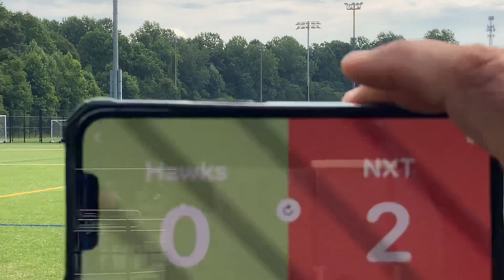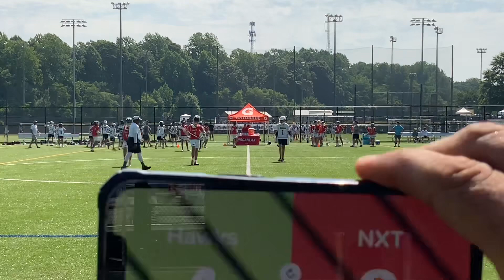Naptown NXT 27 Black Vs Richmond Hawks 6/26/23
NXT 3 Hawks 6